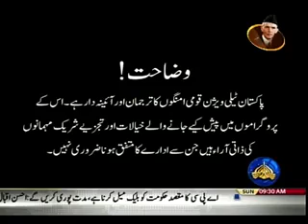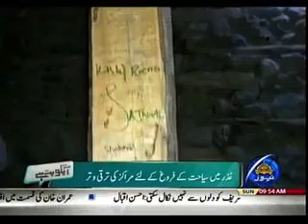AAP KO PATA HAI 31 12 2017